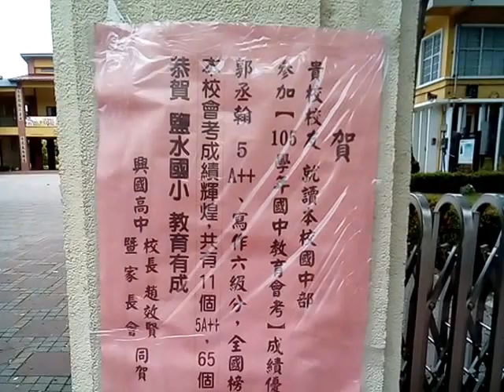VID_20160803鹽水國小榮譽榜--得到科展第一名與榮獲師鐸獎_鹽水國小與興國高中共創教育會考全國榜首郭丞翰123607.3gp學習